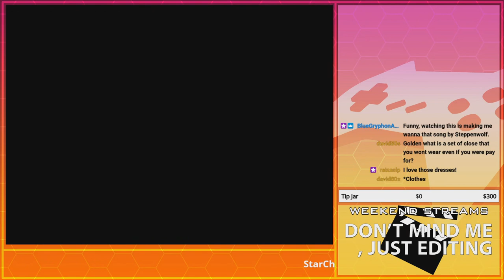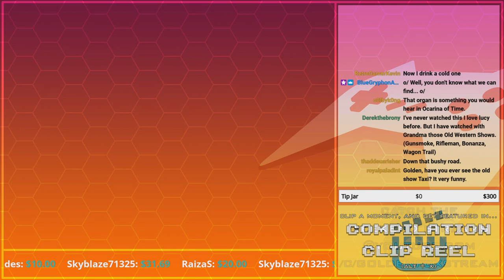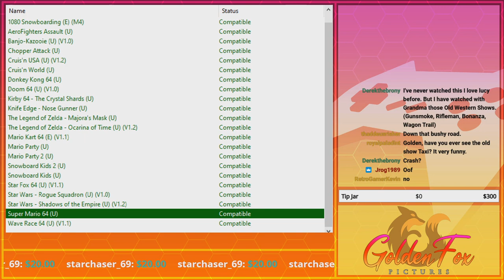TIME TO GET SITCOMMED! | GoldenFox Plays Super Mario 64 Pt. 19